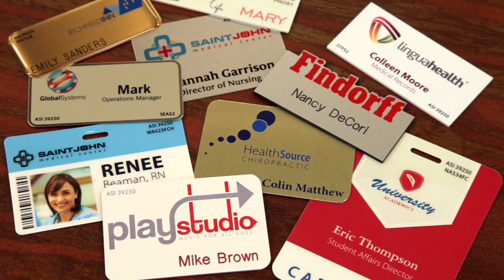A Happy Day in the Life of Beacon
We are pleased to share with you our presentation of “A Happy Day in the Life of Beacon”.

Please take a moment to watch a quick glimpse of the processes and people who complete your orders every day. At Beacon we take pride in producing a wide variety of quality products – on time, done right. We are HAPPY to be your partner in promotional products!

Video produced by Flying Buttress Media.